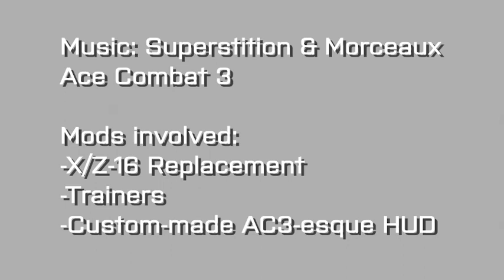Project Wingman x Ace Combat Night Raven vs Crimson 1